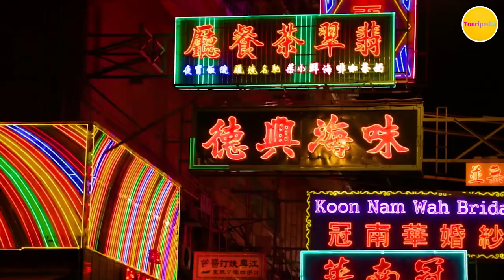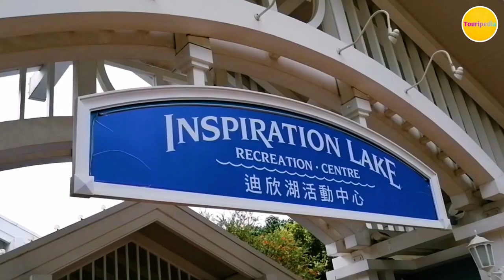Fun Things 😉 to do in HONG KONG 🇭🇰 | Travel Documentary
In our new video "HONG KONG Travel Guide: Insider Tips on the Best Places to Visit 🇭🇰," we uncover the hidden gems and must-visit attractions of this vibrant metropolis. Get ready for an unforgettable journey through the sights, sounds, and flavors of Hong Kong! 🌆🎉

Join us as we take you on a virtual tour of Hong Kong's top landmarks, including the iconic Victoria Peak, bustling markets like Temple Street Night Market, and the cultural hub of Kowloon. Discover the best spots to savor mouthwatering dim sum and sample local delicacies at street food stalls. Immerse yourself in the city's rich history and tradition as we explore landmarks like Man Mo Temple and Wong Tai Sin Temple. 🏰🍜

Whether you're a shopaholic looking for designer boutiques or an adventure seeker seeking thrills at Hong Kong Disneyland, this guide has got you covered. We'll share insider tips on navigating the city's efficient public transportation system and showcase the breathtaking views from the Star Ferry. Prepare to be captivated by the fusion of Eastern and Western cultures that make Hong Kong a truly unique destination. 🌏✨

Join Touripedia as we unveil the secrets of this vibrant city and help you create unforgettable memories in Hong Kong. Get ready to embark on an extraordinary adventure through the enchanting streets of Hong Kong! 🌟🎒🗺️